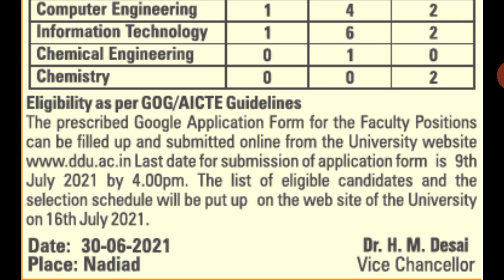Assistant Professor Recruitment | Assistant Professor Vacancy | Associate Professor